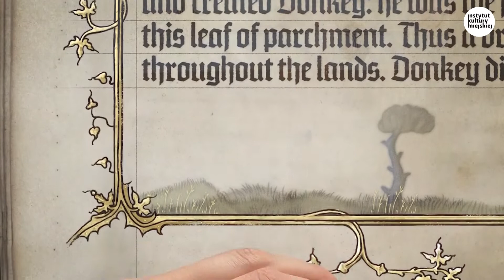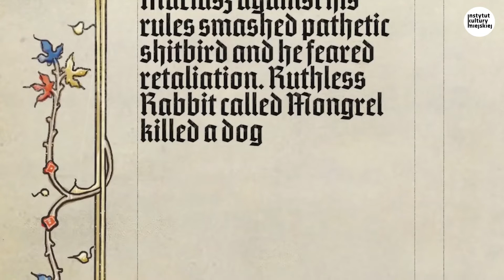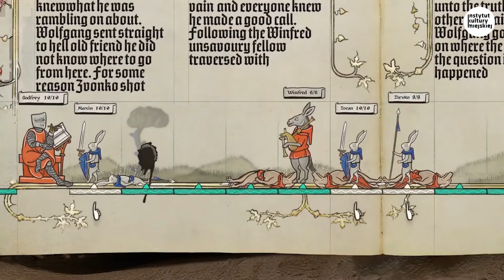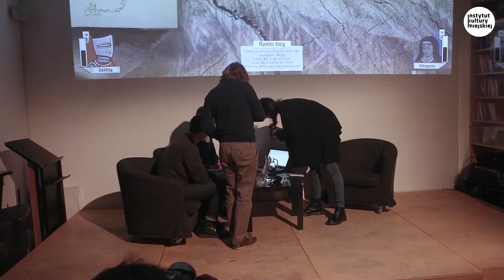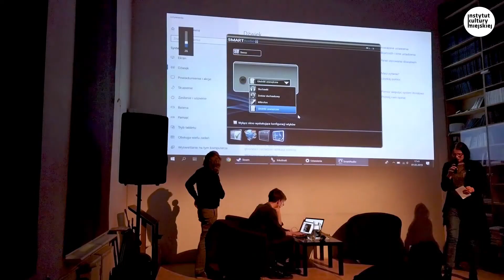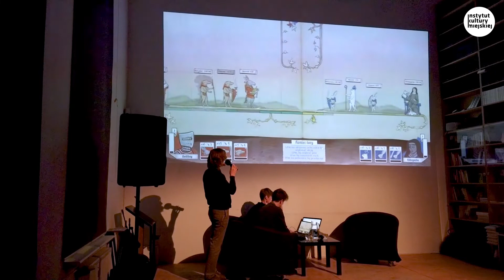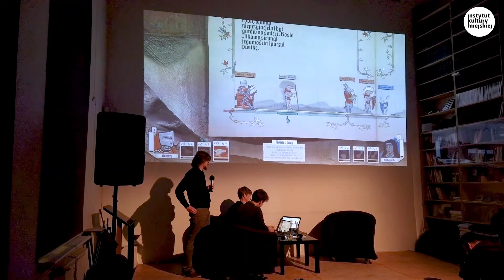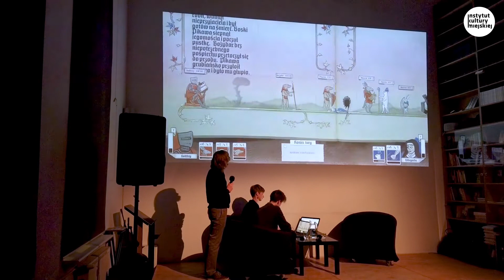Spotkanie z twórcami gry INKULINATI zespołem YazaGames 1. marca 2019 roku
Nagranie rozmowy z twórcami gry INKULINATI, zespołem YazaGames. Rozmowę prowadzi Marta Tymińska.
Nagranie: FROMLINE & Sebastian Ruczyński.